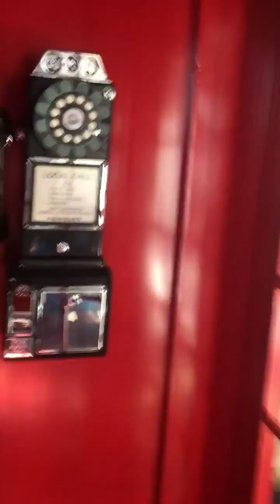Resort giũa hoang mạc Arizona